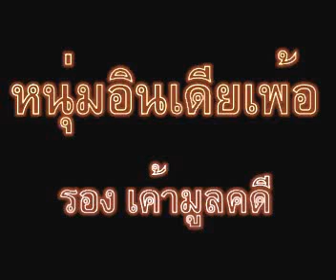หนุ่มอินเดียเพ้อ - รอง เค้ามูลคดี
เพลงทีวีช่อง 4 บางขุนพรหม